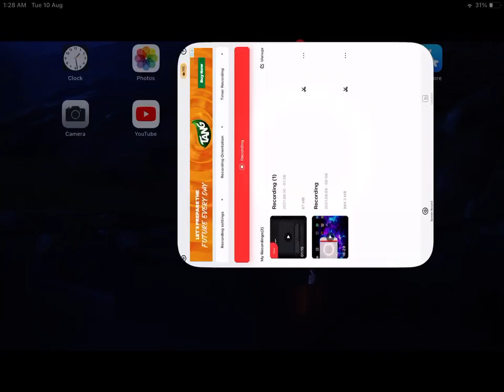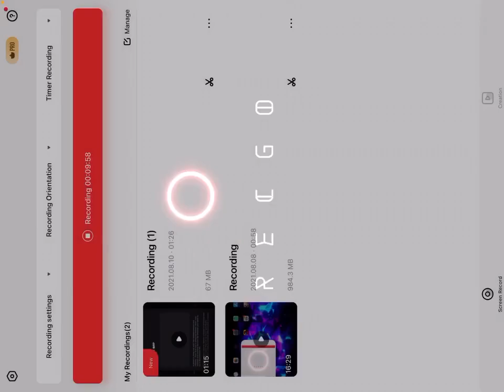Playing roblox with my brother